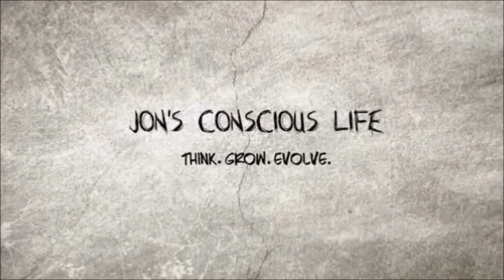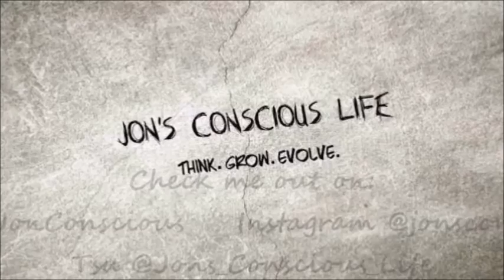New Friend Goes Veg!!! & ShoutOut to UK Vegan Youtubers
Don't let anyone ever tell you that you can't make a difference. Break free of the victim mentality that holds you back. YOU CAN!

Intro music is performed by me.
Other music clips within the video may be provided with expressed consent in the form of a permission license document.